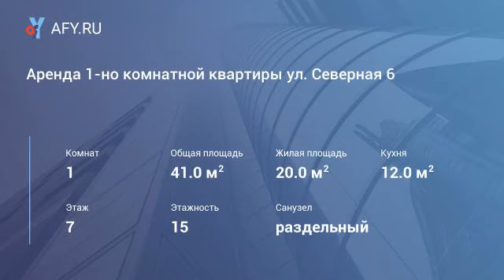Аренда 1-но комнатной квартиры ул. Северная 6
Цена: 23 000 Руб.
Сдается 1-но комнатная квартира в отличном состоянии с мебелью и техникой на длительный срок, в шаговой доступности многоуровневая стоянка, новый детский сад, Торговый центр, магазины, стадион, детские медицинский и развивающий центры, удобное сообщение общ. транспортом с гор. Москва. цена + квартплата.